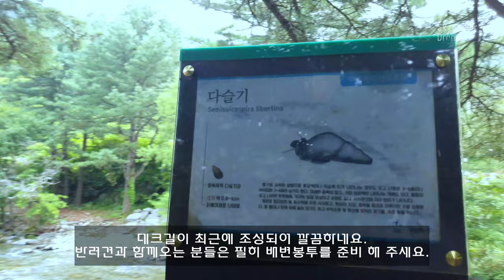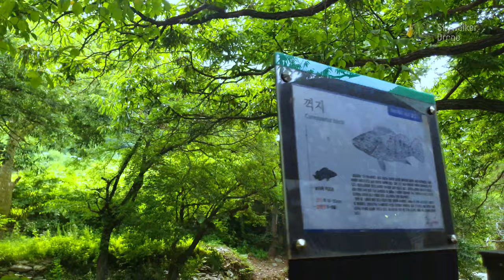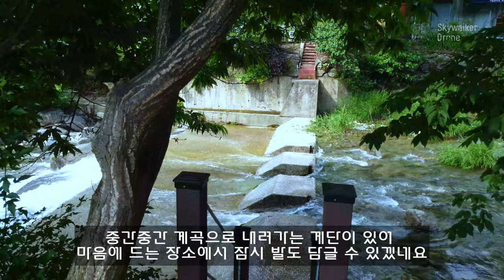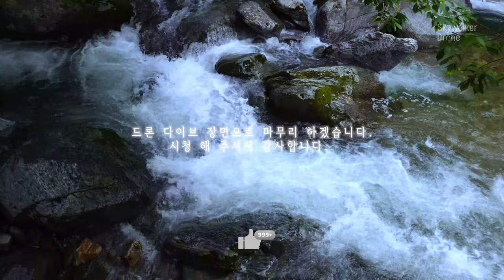서울근교 당일치기 추천 어비계곡│경기도 가평 유명산│주차장 정보│어비공원까지 1.4km 데크길 트레킹│FPV 드론 계곡 다이브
우기가 지나면 무더위에 서울근교계곡을 많이 찾게 되지요. 이번에는 경기도 가평 용문산과 유명산 사이에 숨겨진 어비계곡을 가 봤습니다. 네비에는 정확한 좌표가 없어 가장 주차하기 편하고 계곡을 즐기기 좋은 장소를 찾아 정보를 알려드립니다. FPV드론으로 계곡 다이브도 해 보고 수면 위 저공비행, 공영주차장 정보, 데크길 트레킹, 계곡 포인트 등을 알려드립니다.
※ 어비계곡 공영주차장은 7~8월 소형 1일 5천으로 유료화되었다고 합니다. 참고바랍니다.

0:00 드론 다이브 계곡영상
2:20 어비계곡 공영주차장 / 데크길 따라 어비공원까지 트래킹 / 계곡포인트 구경

촬영드론 : dji avata 아바타

재배포 시 저작자와 출처를 표시, 비영리 목적으로만 사용, 영상을 변경하거나 다른 창작물에 이용 금지

When redistributing, the author and source are displayed, used only for non-profit purposes, and videos are not changed or used for other creations